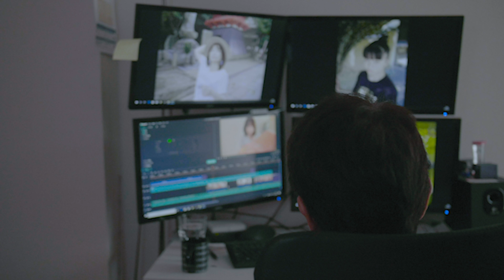【振袖帯結び】仕込みなし♡実践バリバリの着付け師のオリジナル振袖帯♪The kimono master gave a kimono knotting lecture.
【NAGARE】に関する解説ブログはこちら

このチャンネルでは私達夫婦Chee(ちぃ)とDANNA(ダンナ)が楽しそうと思った事やV-log・着付けや美容に関するレクチャー動画など色々な事を配信し、皆さんとシェアできたらと思います。

【Cheeの履歴】
2012年

【受賞歴】
2013年度

主な資格
美容師免許
その他多数